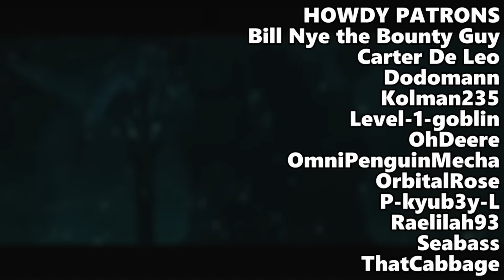Death Magic & Alchemy | Magic BLADES IN THE DARK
Hi hello, we're talking about MAGIC. Also something un to do in a fantasy setting (and all sci-fi under certain interpretations). In short what are the new fun rules to breaking reality to your advantage and what access is there. Many other questions as well, as to who can wield it, where's this power coming from, can I kiss an eldritch deity, and so on. So let's have a chat and run through of the different types of magic in the Shattered Isles.

CHAPTERS
00:00 - INTRO
00:44 - ANCIENT SORCERIES
01:40 - FOUR DISCIPLINES
01:55 - SPECTROLOGY
05:03 - SPECTROLOGY VOCAB
07:27 - RITUAL
09:38 - ALCHEMY
11:11 - SPARKCRAFT
12:46 - USE MAGIC
13:52 - WEIRD
14:43 - OUTRO

Wraith the Oblivion is great for metaphysical spaces.